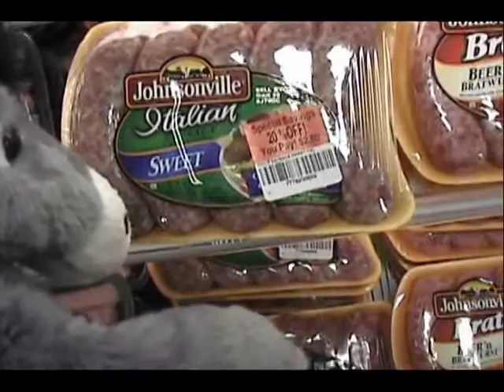ThatDonkeyGuy: Born This Way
Don't believe everything you hear.  Or see, for that matter.  No, seriously...he was just born this way!